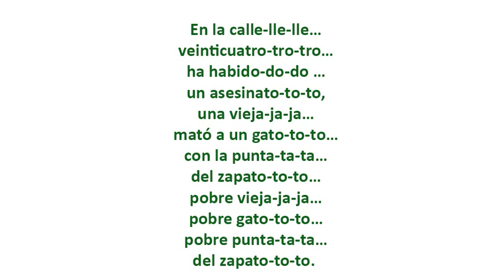En la calle 24 letra - letra de Canción para jugar a las palmas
En la calle-lle-lle…
veinticuatro-tro-tro…
ha habido-do-do …
un asesinato-to-to,
una vieja-ja-ja…
mató a un gato-to-to…
con la punta-ta-ta…
del zapato-to-to…
pobre vieja-ja-ja…
pobre gato-to-to…
pobre punta-ta-ta…
del zapato-to-to.

En la calle-lle-lle…
veinticuatro-tro-tro… letra